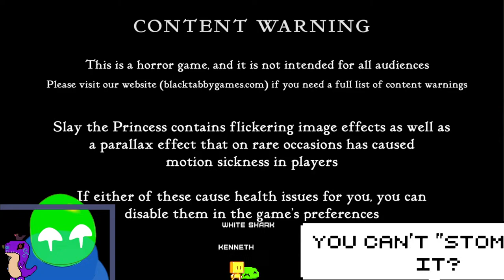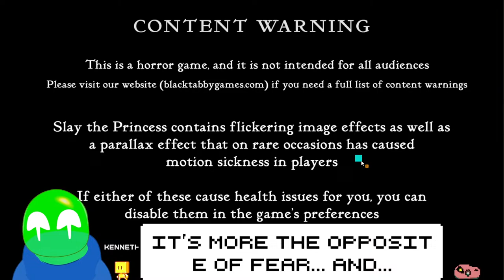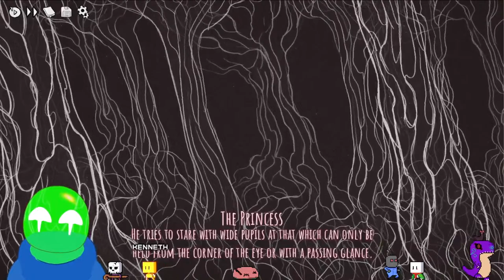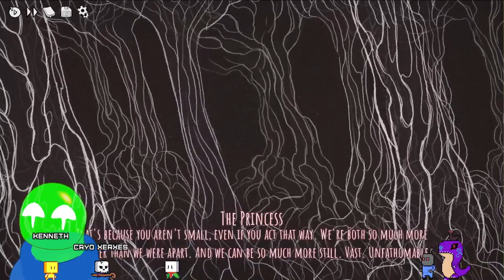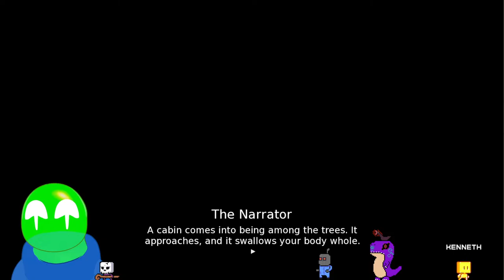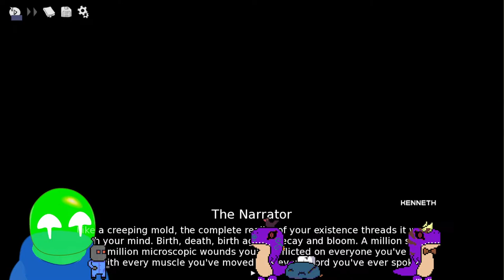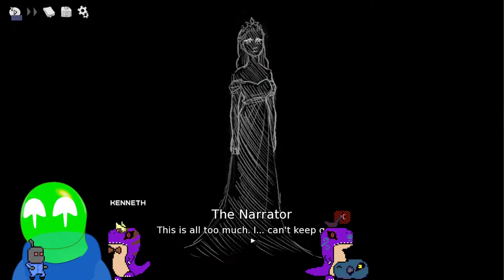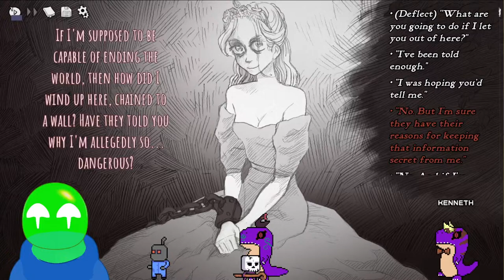100% NO VORE this time!!!! - Slay the Princess